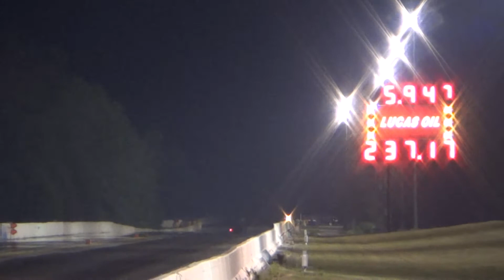pRO mOD sEMIS rUMBLE@ Maple grove 8-29-15